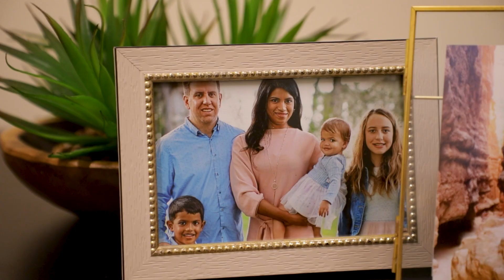CSNF - Meet Dr. Bowman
Dr. Zelia Bowman is a board-certified hematologist/oncologist and practices at our St. Augustine and St. John's locations! Get to know her before your visit!